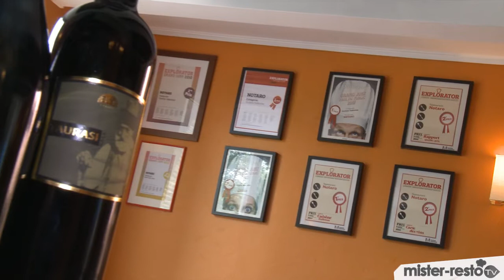Film Restaurant Notaro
Une cuisine italienne authentique et une liste de vin exhaustive se trouve derrière le succès du restaurant de Mario Notaroberto, à Clausen.
Voilà une demeure vive et joyeuse, comme une grotte napolitaine. C'est un restaurant en deux temps, une trattoria alerte, une vaste cave et une maison du bonheur : c'est l'antre peu commun du délicieux Mario Notaroberto.